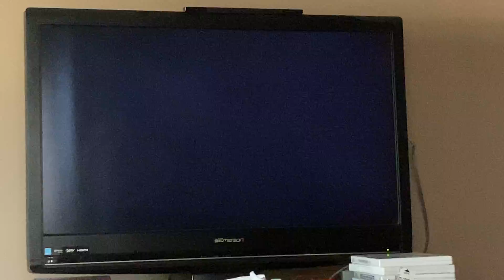Bravona vs AC Gemini | 0-5 | Konami League